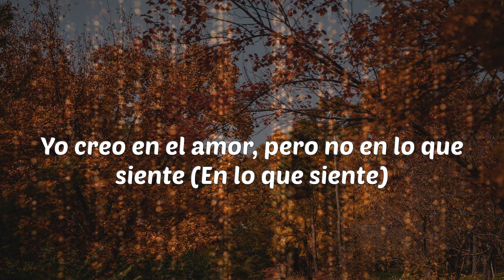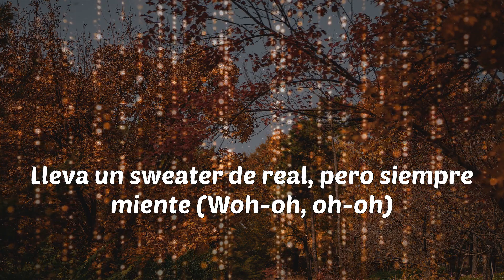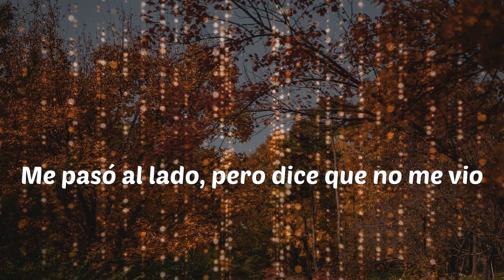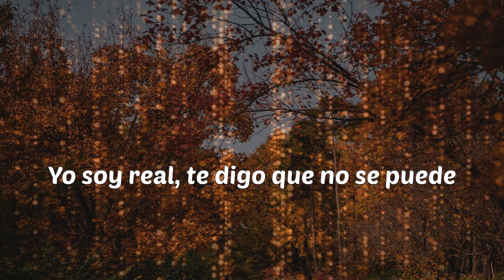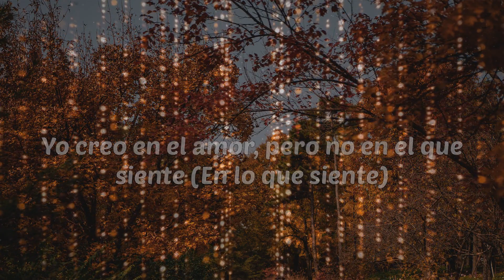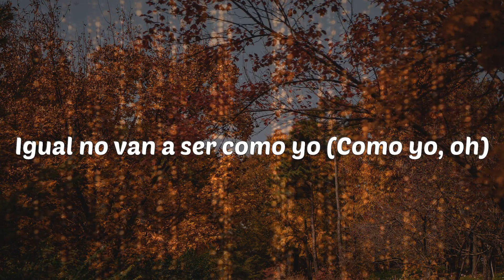Sech - Si Te Vas (Lyrics)